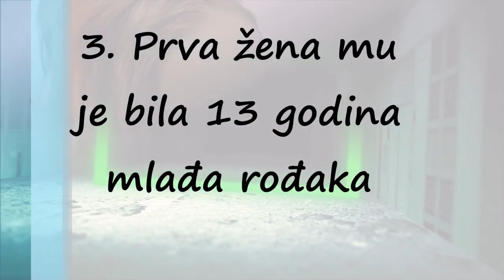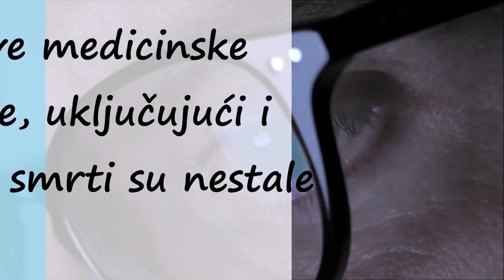Legendarni Pesnik Edgar Alan Po je Umro pod Čudnim Okolnostima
Čuveni pisac poslednji put je viđen u javnosti 3. oktobra 1849. godine u veoma lošem stanju. Njegov lekar je zabeležio da je pred smrt dozivao Rejnolda, a do danas niko nije siguran ko bi taj čovek mogao da bude.
Magazin Smitsonijan izdvojio je najzanimljivije teorije o tome zbog čega je Edgar Alan Po preminuo.

1. Udarci

Ežen Didije u svojoj knjizi "Poov grob" iz 1872. godine govori o mogućnosti da je Po naleteo na neke prijatelje na Vest Pointu, s kojima je otišao na piće. Kako Po nije dobro podnosio alkohol, nije mu bilo potrebno mnogo da se opije, pa je ostavio svoje prijatelje, lutao ulicama, nakon čega su ga siledžije opljačkale i pretukle, ostavivši ga na ulici.

2. Žrtva politike

Drugi veruju da je Po bio žrtva neobičnog metoda kojim su stanovnici SAD-a u 19. veku primoravani na glasanje. Bande koje su radile za određene stranke bi presrele čoveka na ulici, uvukle ga u sobu, tamo bi ga napile i naterale da glasa, nekad čak i više puta. Ukoliko bi žrtva odbila glasanje, banda bi ga pretukla ili ubila. Vremenom je ova teorija postala opšteprihvaćena, posebno nakon što je 70-ih godina 19. veka Poov biograf Džon Henri Ingram primio nekoliko pisama koja govore o ovoj teoriji.

3. Alkohol

U mnogo izvora spominje se da Po zaista nije podnosio alkohol. Po bi bio pijan od jedne čaše vina, kao i njegova sestra. Oni koji su se nalazili u Poovom okruženju, priznali su da je pisac često razmišljao da se otruje alkoholom.

4. Trovanje ugljendioksidom

Mnogi su pokrenuli ovu teoriju, smatrajući da je moguća jer se svetlo u to vreme punilo ugljenikom. Ova teorija je odbačena kada nakon testiranja vlasi Poove kose nisu pronađeni tragovi koji bi na to ukazivali.

5. Trovanje živom

Za razliku od ugljendioksida, testovi su pokazali da se u telu pisca mesecima pre njegove smrti nalazio povišen nivo žive. Međutim, to je verovatno posledica lekova koje je Po koristio nakon što je posetio Filadelfiju u vreme epidemije kolere. Trovanje živom moglo bi da objasni halucinacije i delirijum pre smrti, ali količine žive pronađene u vlasima Edgara Alana Poa i dalje su trideset puta manje od onih koje su potrebne za ovakvu vrstu trovanja.

6. Besnilo

Ovu teoriju je na konferenciji patologa 1996. godine izneo jedan lekar zajedno s listom simptoma koje je upoređivao sa simptomima pacijenata koji su bolovali od besnila. Lekar nije znao o kome se radi, samo je pregledao izveštaje piščevog lekara. Prema njima, pisac je bio primljen u bolnicu zbog "letargije i konfuzije", a njegovo stanje se vrlo brzo pogoršavalo. Međutim, ovo ne može da se utvrdi sa sigurnošću bez DNK analize. Mnogi se slažu s ovom teorijom jer je ovo jedina teorija koja je donesena nakon analize u okviru koje lekar nije znao o kome se radi.

7. Tumor na mozgu

Prilikom ekshumacije Poovog groba, otkiveno je da se unutar njegove lobanje nalazi nešto krajnje neobično. Mnogi tvrde da je reč o tumoru, dok drugi pretpostavljaju da se ipak radi o nečemu drugom - lekar iz Njujorka je rekao piscu da ima leziju na mozgu koja izaziva neželjene reakcije na alkohol.

8. Grip

Tu je i teorija da je Po jednostavno podlegao gripu koji je zahvatila pluća. Hladna kiša i grip mogli su da dovedu do upale pluća koja se završila smrću, dok je visoka temperatura verovatno uticala na halucinacije i konfuziju.

9. Ubistvo

Još jedna od mnogobrojnih teorija govori da su Poa ubila braća njegove bogate verenice Sare Elmir Šelton. Ova teorija često je pokušavana da se dokaže novinskim člancima, pismima i sećanjima koja govore da je putovanje na koje je Po otišao pre svoje smrti zapravo bila poseta njenoj braći.